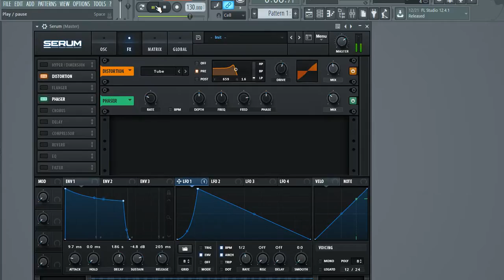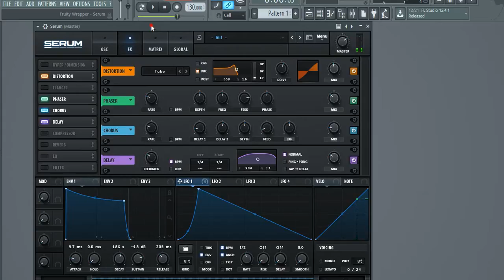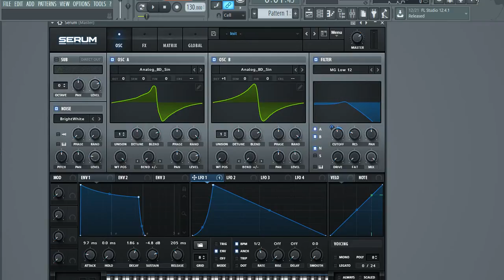Serum tutorial Future style keys in Serum ( Free Preset)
Hi i am Austin
Thanks friends to watching the video

I will bring you new sounds every day